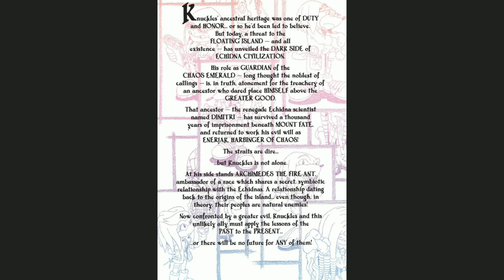Archie Sonic Knuckles The Echidna Mini Series Issue #2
All credits to Archie Comic Publications, Inc.